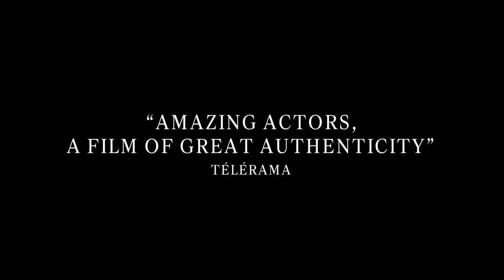L'Ordre des médecins Official Trailer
At the age of 37, Simon is a seasoned doctor, who works with death every day in his department of pneumology. As a good professional, he learned to protect himself. But when her mother is hospitalized in critical condition in a nearby service, the intimate and the professional telescope. All of Simon's world, all his certainties and beliefs are flickering.